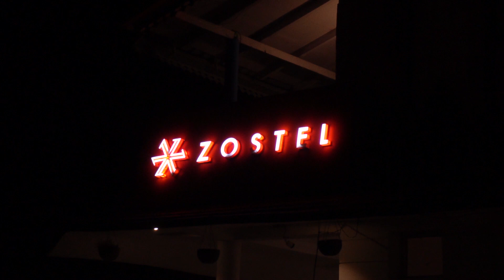Mauj Kara Di 😂 | YouTubers ki Pawri at Nainital @ajayraj1 @NishantChahar11 @YashGargOfficial Road Trip 🔥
Matkar Maya Ko AhankarMauj Kara Di 😂 | YouTubers ki Pawri at Nainital  @Ajay Raj   @Nishant Chahar   @Yash Garg  Road Trip 🔥

YouTubers - @Ajay Raj @Nishant Chahar @Yash Garg

Any queries regarding the channel ? DM my content manager on Instagram
If this is the first ever video you're watching allow me to introduce myself, Hey I'm Harman and I'm a student at IIIT Delhi and on this channel I like to guide and help my juniors regarding JEE and other fun college stuff! 🤩
If you like this video I highly suggest you to check out some other fun videos I've made in the past 🤗:-

Credits:-
Intro/outro music by:

My Gears -
Camera (Sony a6400)
Microphone (Boya MM1)
Tripod (Manfrotto)
Macbook Hub
Editing Machine (Macbook pro)
Condenser Microphone (Maono Aua04)
Big Tripod (Digitek)
Collar Microphone (Boya m1)
My Phone (Redmi k20)
Wireless Earphones (oneplus)

Trip to nainital
Trip to Mukhteshwar
Delhi to Nainital
Delhi to Mushteshwar
zostel mukhteshwar
Naini lake
nainital is a Tourist place